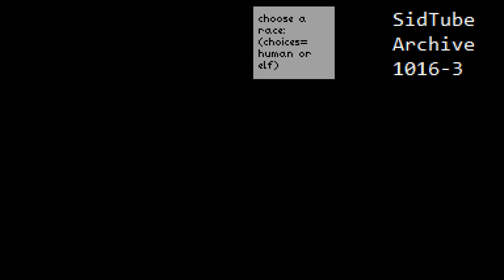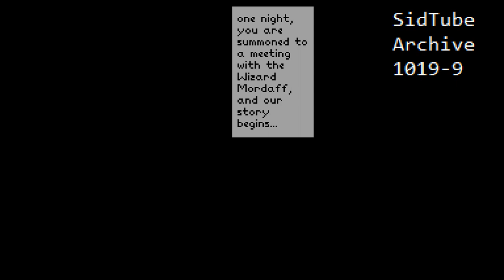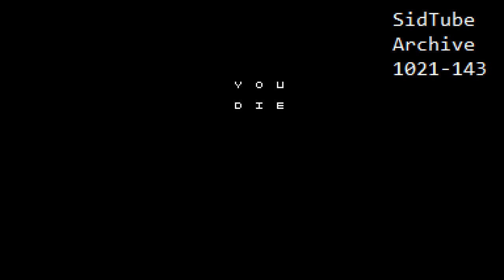Complete SidTube Archive Part 22